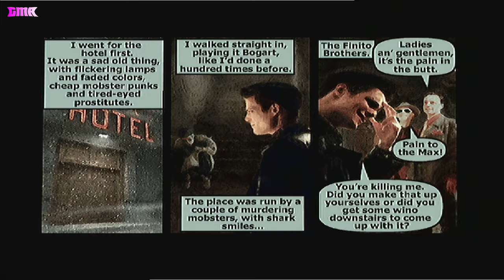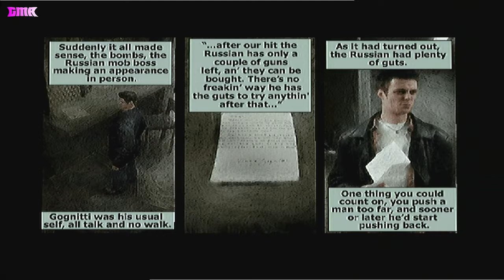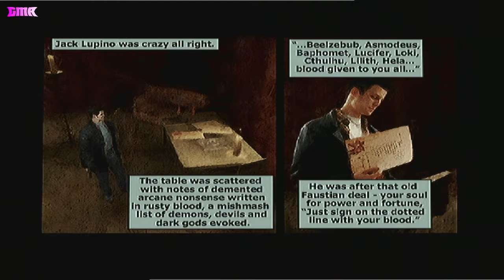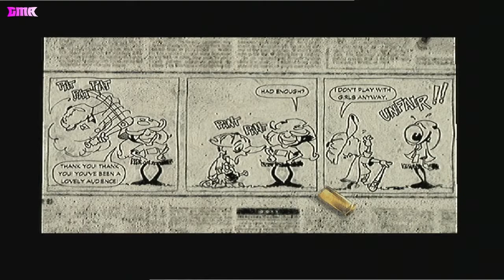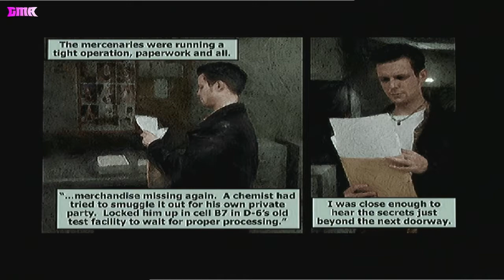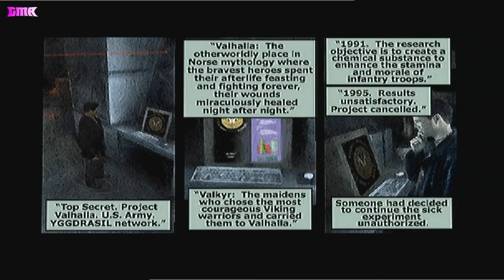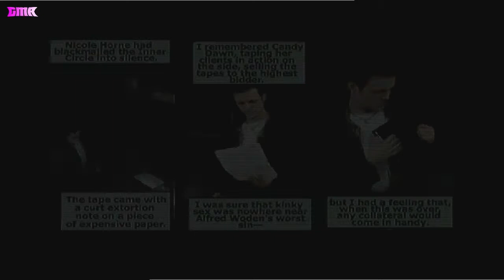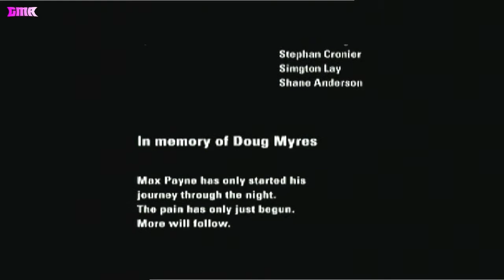Max Payne All Chapters Walkthrough Gameplay No Commentary (PS2)